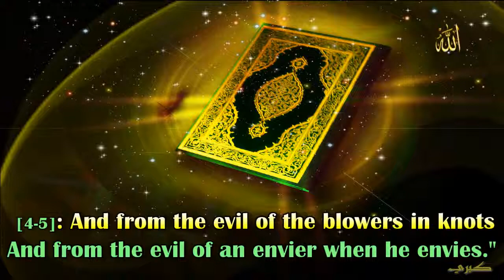113 SURAH AL FALAQ by Abdul Rahman As Sudais Quran English Translation